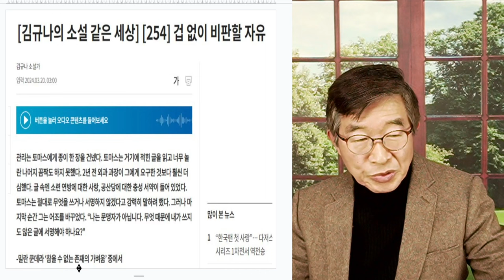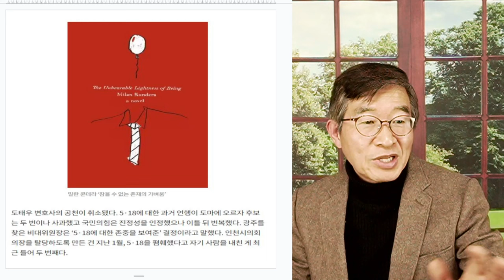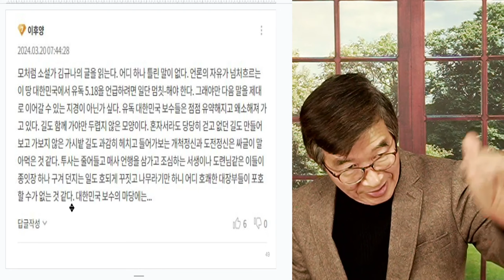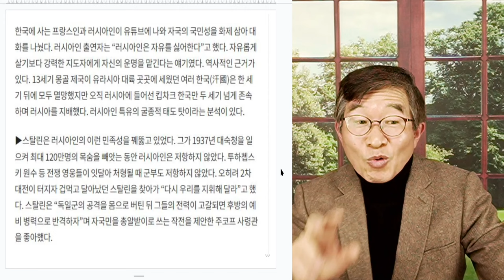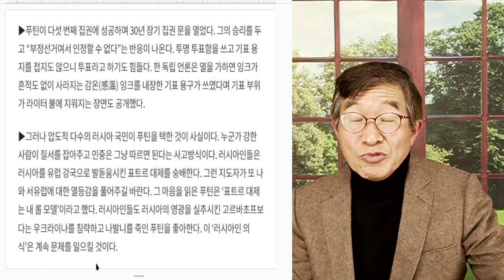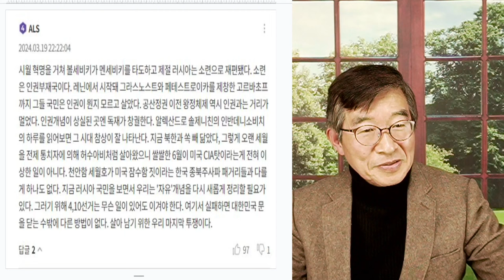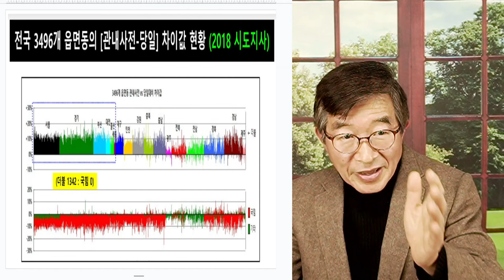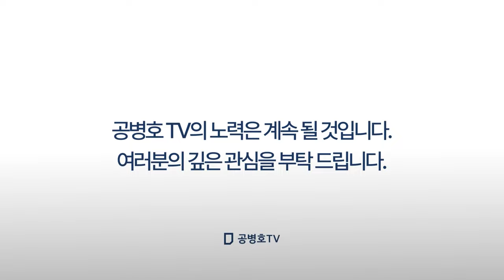기적을 바랄 뿐 / 가끔 기적도 일어나니까 / 가두리 양식장을 잊어버린 사람들의 업보 / 세상사 인과응보, 사필귀정 [공병호TV]